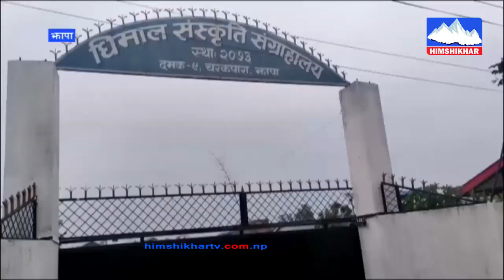धिमाल समुदाय दमकको प्रथम नागरिक घोषणा भएपनि अनुभूति गर्न पाएनन् Dhimal Samudaya Damak